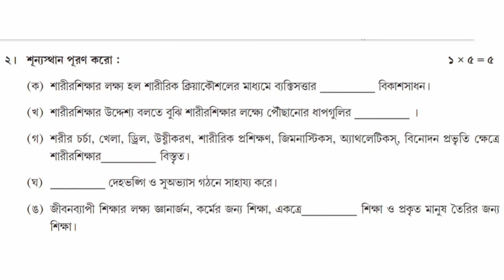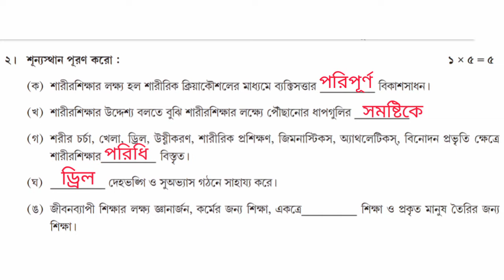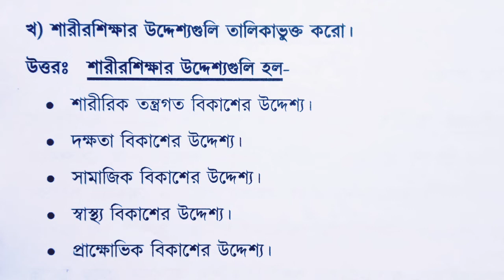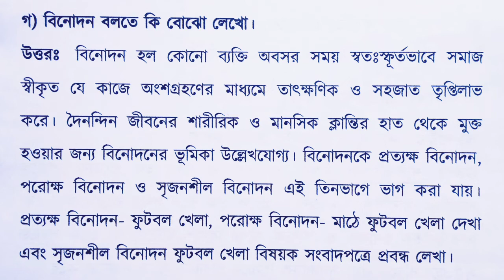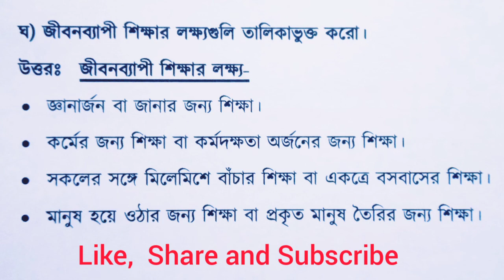Model Activity Task Class 7 স্বাস্থ্য ও শারীর শিক্ষা Part 1 January 2022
Model Activity Task Class 7 স্বাস্থ্য ও শারীর শিক্ষা Part 1 January 2022 ‎@WB raj tutorials

In this video I will discuss about the class 7 health and physical education model activity task January 2022

ভিডিওটি তোমাদের ভালো লাগলে অবশ্যই একটা লাইক কোরো, ভিডিওটি শেয়ার কোরো।

এছাড়া তোমাদের শ্রেণীর পড়াশোনা সংক্রান্ত বা অন্য কোনো প্রশ্ন আমাকে করতে চাইলে অবশ্যই আমাকে কমেন্ট করে জানাও।
তোমাদের করা প্রশ্নগুলোর সমাধান নিয়ে প্রতি সপ্তাহে একটি ভিডিও আপলোড করা হবে।